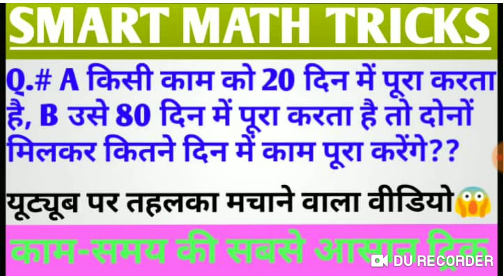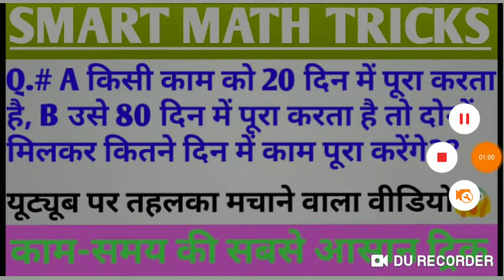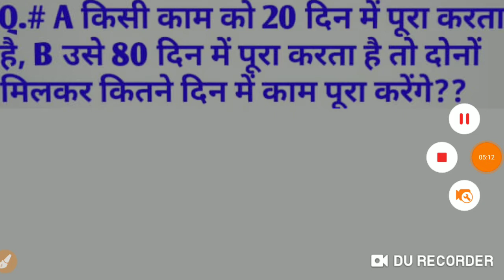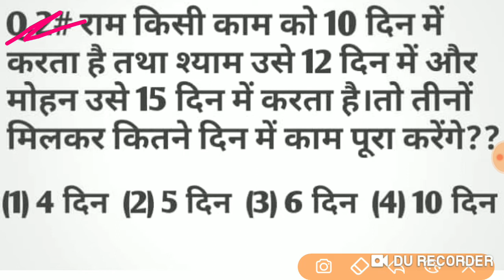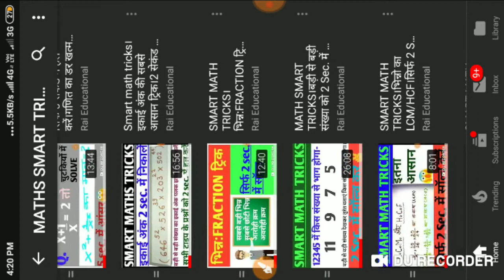SMART MATH TRICKS।काम-समय ट्रिक।गणित का डर खत्म।बेस्ट गणित ट्रिक